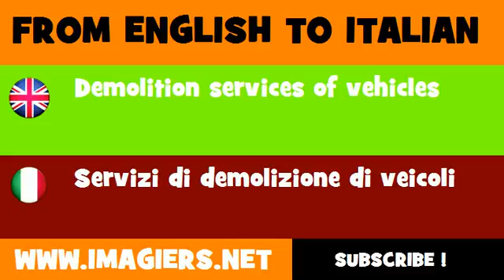How to say Demolition services of vehicles in Italian